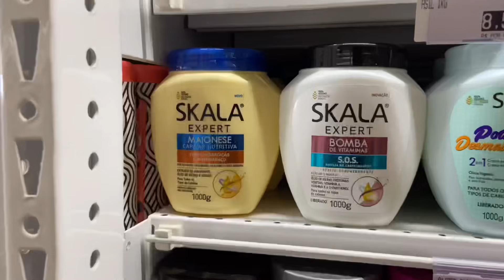MEUS NOVOS PRODUTOS PRO CABELO CACHEADO E CRESPO 😍 que vocês indicaram 🔥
Nesse vídeo mostro todos os produtos que comprei esse mês, foram muiiiiiiiitos cremes 😱 confira no vídeo tudo que comprei. No fim do vídeo tem surpresa pra voces 🎁